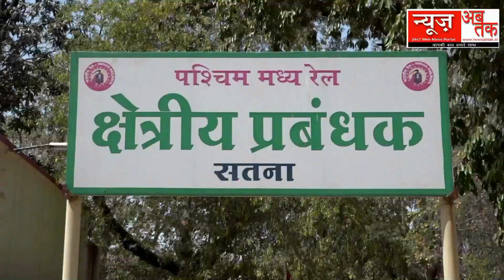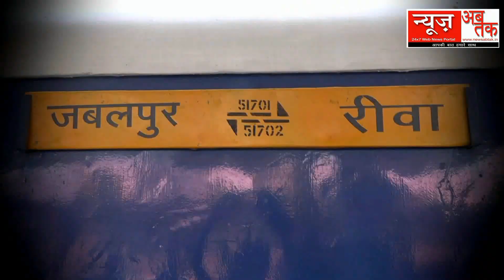देखिए पैसेंजर ट्रेन से कैसे यात्री जानबचाकर डिब्बे से कूदे...